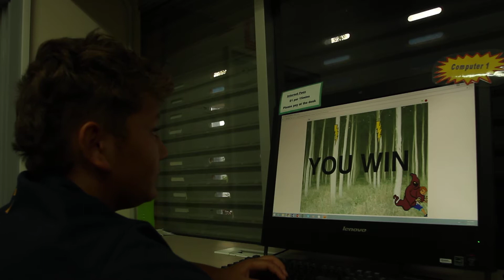Coding Kids at Thursday Island, Sept 2017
Our goal is: “10 million children coding by 2030”.

Coding Kids is inspiring the next generation of creators, innovators and change makers.